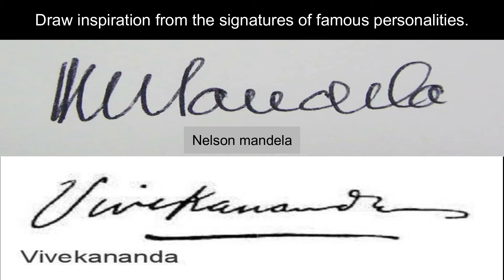DESIGN YOUR OWN SIGNATURE| Signatures of my subscribers| Part 2| styles of handwriting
Design your own style of signature.
In this video I have shown you some designs of signatures of my subscribers.
While designing your signature, draw the inspiration from the famous personalities. Design your signature in a unique way.
Your signature reflects your personality. Be careful while designing your signature and signing on documents.

Here I have shown two different ways for each sign.
Choose one which you feel comfortable.

Practice again and again for perfection.